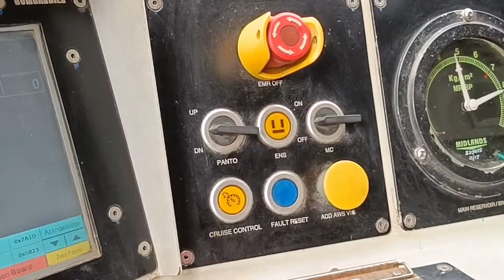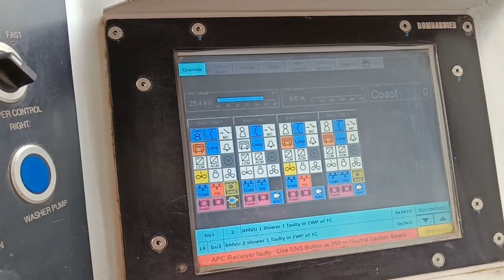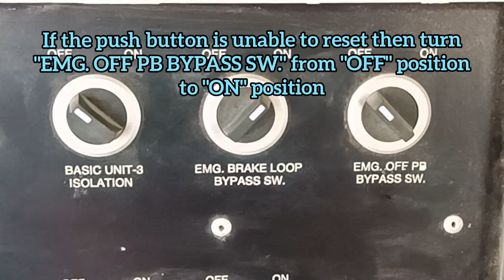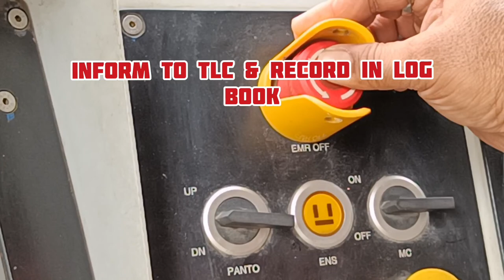Use of EMERGENCY PUSH BUTTON in 3 phase EMU